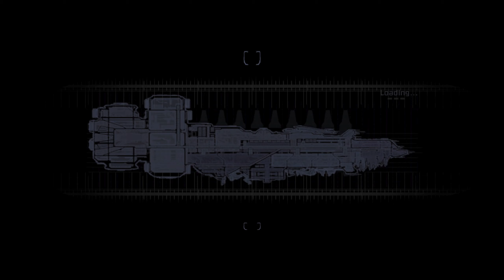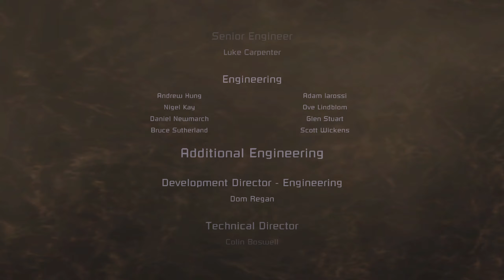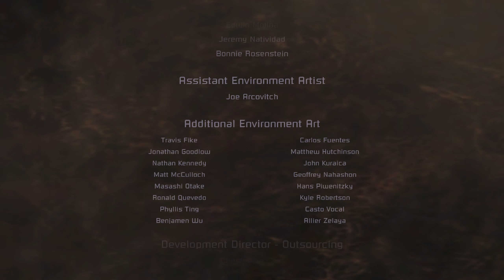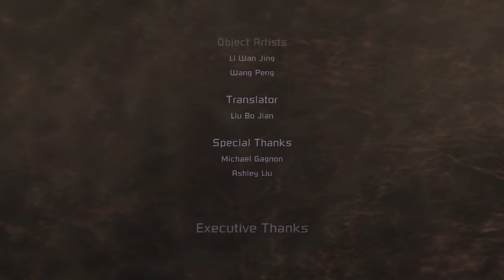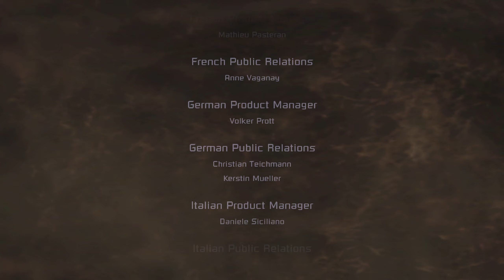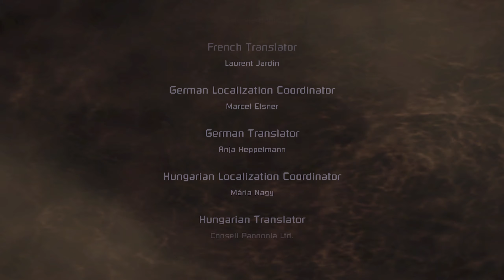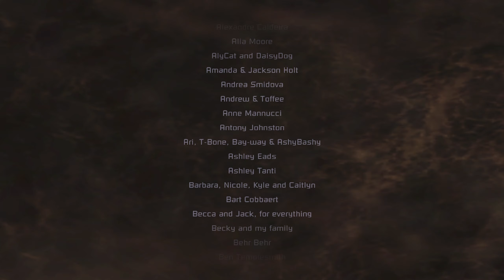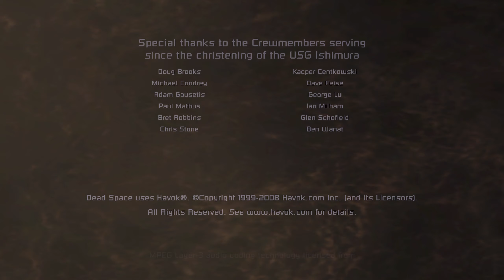Dead Space | Chapter 12 : Dead Space